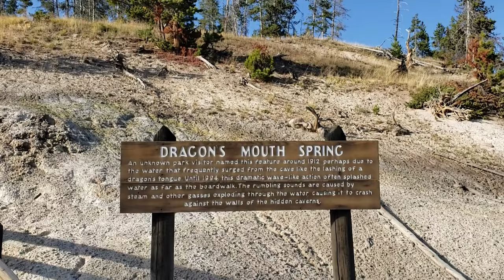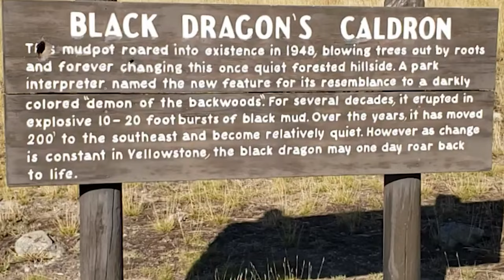Yellowstone (2024) Day 5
Join me, Judah, and Katie as we walk you through our trip to Yellowstone National Park. We were there for 6 days, this is day five, are trip is nearing the end, we will share photos and funny stories, well, funny to us anyway.